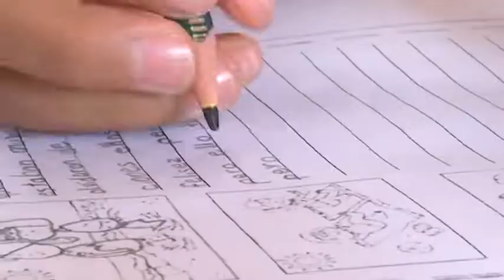Sin contratiempos se reincorporan alumnos a sus escuelas